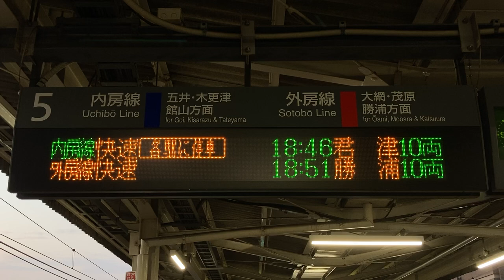【英語表示僅か】JR東日本 蘇我駅 ホーム発車標(LCD電光掲示板)